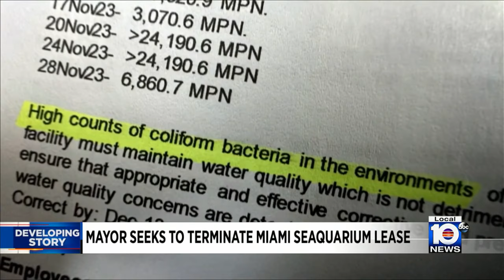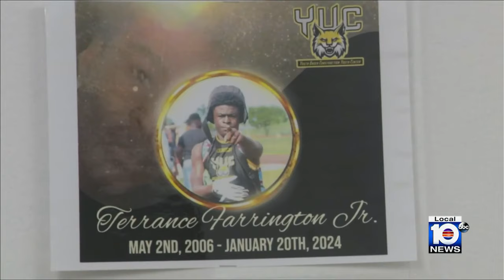Local 10 News Brief; 01/23/24 Morning Edition